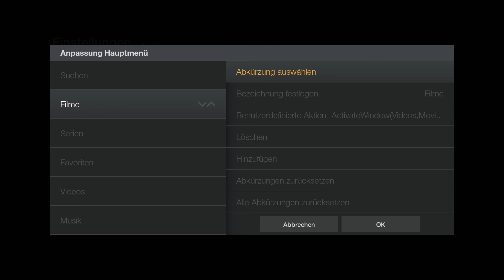Fire-TV-Skin für Kodi 15.0 alias Isengard angesehen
Für Nutzer der Multimedia-App Kodi gibt es jetzt ein neues Skin. Es ahmt die Bedienung von Amazons Fire-TV-Geräten vollständig nach und hat eine sehr übersichtliche Oberfläche. Wir haben es ausprobiert.